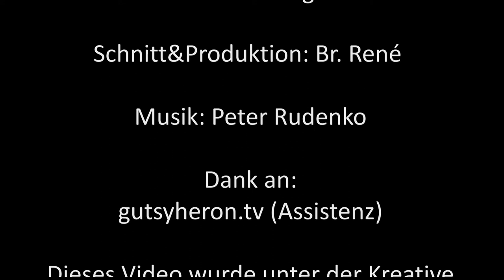Rückenwind 2013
„Ich habe mich für Religion nicht interessiert. Hier habe ich gemerkt, dass Religion und Glauben auch Spaß machen kann", meint Andreas (16) über das Wochenende „Rückenwind". Ich war dabei. mehr dazu in Text und Audio